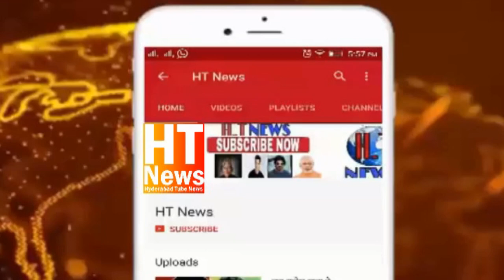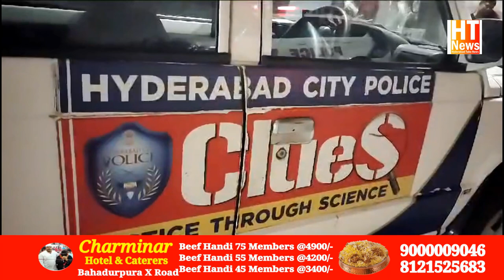Syed Irfan aged 29 yrs of Madannapet was attacked by 5 to 6 members gang near to shaheen sweet house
*A person by name Syed.Irfan aged 29 yrs resident of Madannapet was attacked by 5 to 6 members gang near to shaheen sweet house under Santoshnagar ps limits. In bleeding situation he was shifted to osmania hospital. Treatment underway...Police Santoshnagar investigating the case*